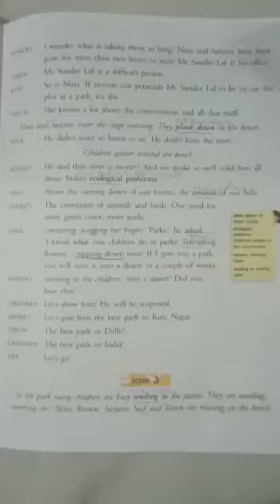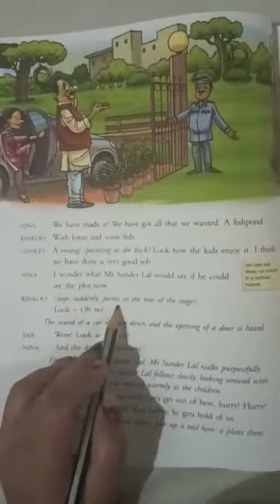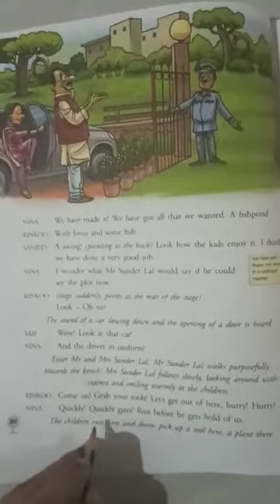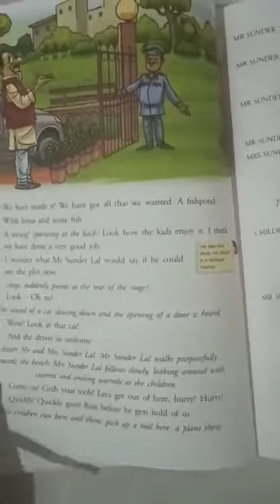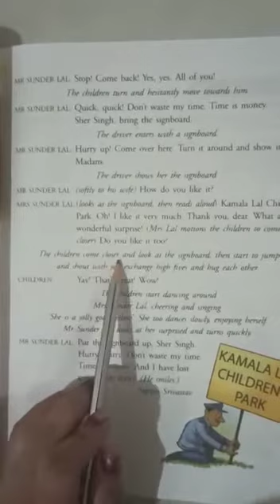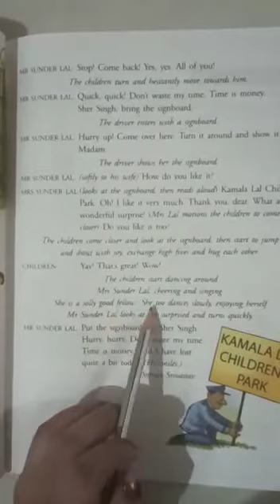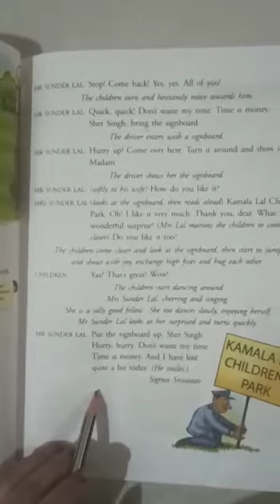Grade 4 English part 3